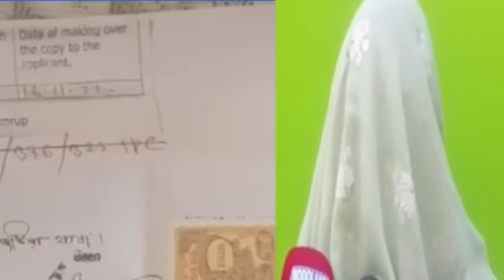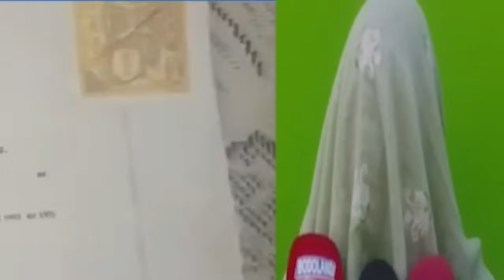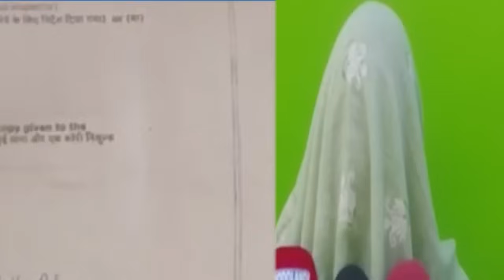Dai aa sengranilo na ? Dr. Anjali daimary ma’am ni makase footage _Sakri jwnglo sannaiaa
Don't be negative i am a creator only and i use to create any content in this channel hope you can understand

About Mj Anything : Youthube Certified